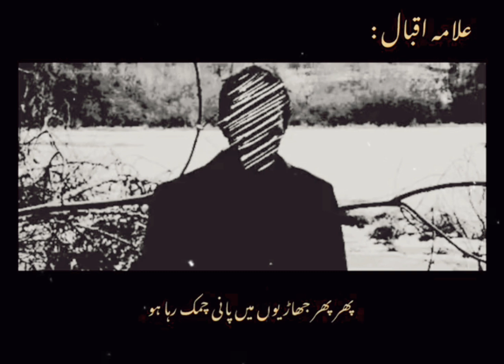Allahma Iqbal Poetry||ZiaMuheydin||AK Arzoo Gazal